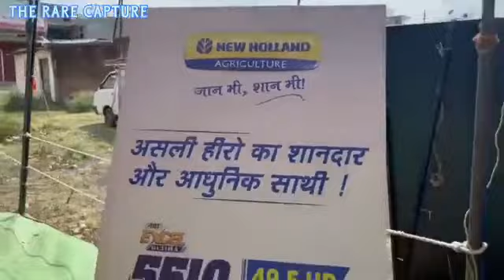NewHolland Mega Customer Activity Madhya Pradesh